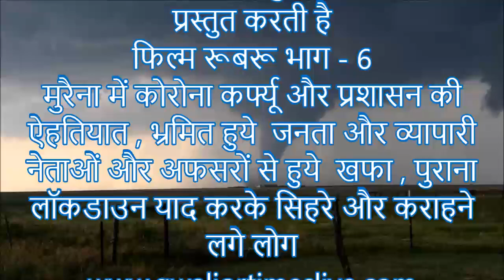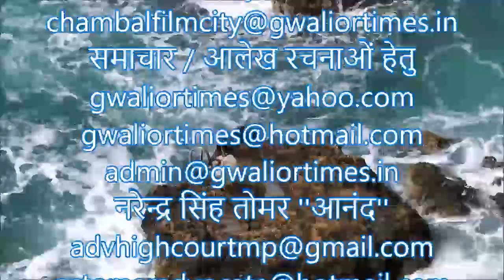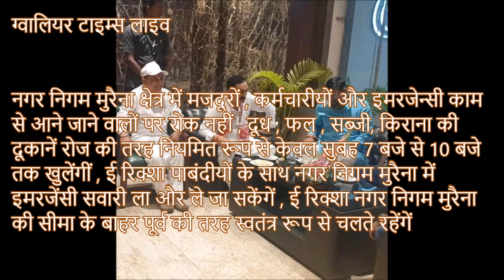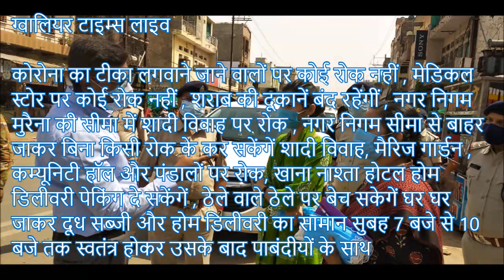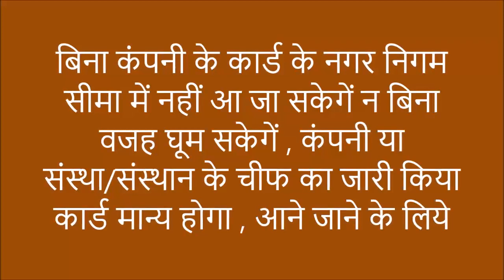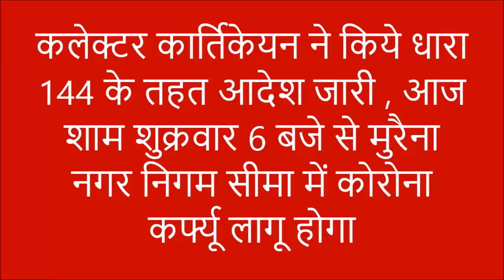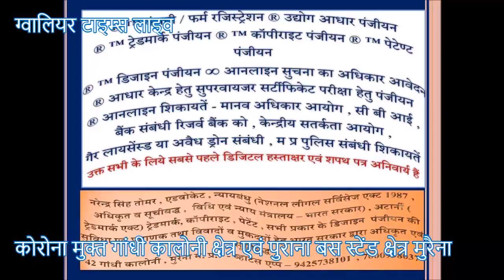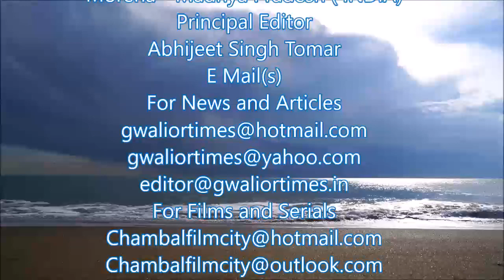फिल्म रूबरू भाग 6 मुरैना नगर निगम में कोरोना कर्फ्यू लगा,भड़के व्यापारी और जनता , नेताओं से खफा हुये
ग्‍वालियर टाइम्‍स की 205 वीं फ‍िल्‍म -  रूबरू भाग 6 , मुरैना नगर निगम में 5 दिन 6 रातों के लिये लगा कोरोना कर्फ्यू , दूकानदार और व्यावसायी तथा आम जनता हुई भ्रमित भडके , पुराने पिछले लॉकडाउन को याद कर नेताओं और अफसरों को सुना दीं खरी खोटी -  ग्वालियर टाइम्स का साप्ताहिक विशेष कार्यक्रम - जनता की आवाज , हर सप्ताह प्रसारित किया जाने वाला विशेष प्रसारण